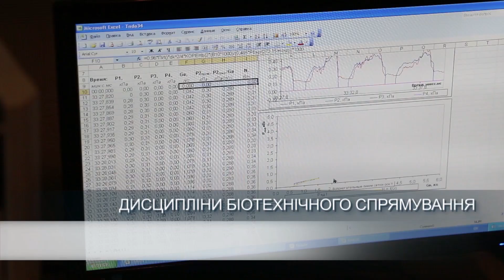Спеціальність 163 - Освітня програма Біомедична інженерія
Короткий опис спеціальності  Біомедична інженерія:...